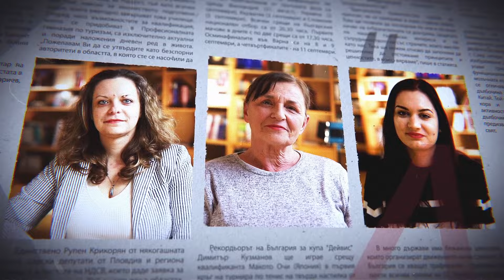Красотата ще спаси света, но дали ще спаси България?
Завещание на седмицата с Георги Банов

Видеозаснемане: Георги Кюрпанов
Снимки: Reuters